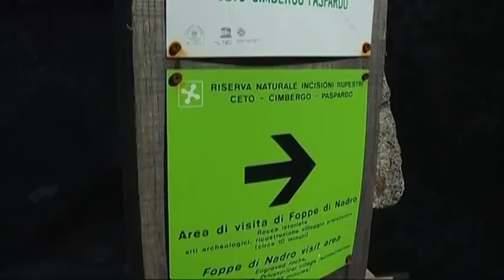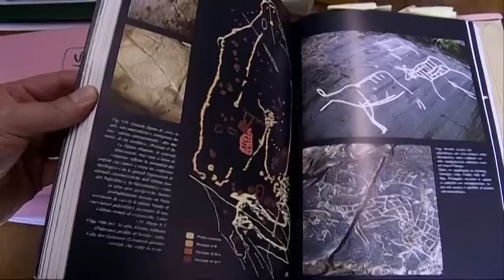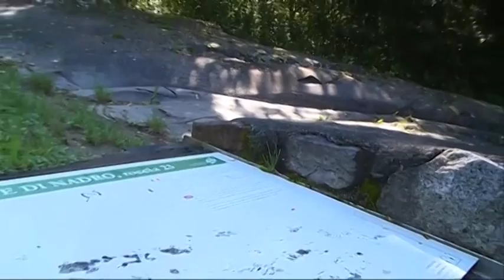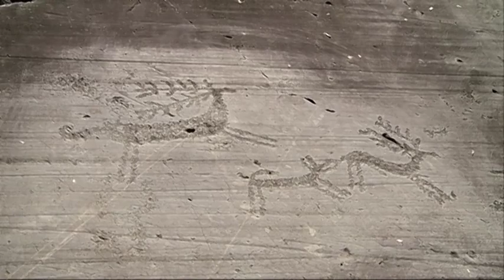Di Paese in Paese VALCAMONICA LA VALLE DEI CAMUNI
Incisioni rupestri, Castello di Gorzone, Santuario dell'Annunciata, il vino di Piamborno, l'Archeopark di Boario Terme, questi sono gli elementi che caratterizzano questa puntata in Valcamonica.